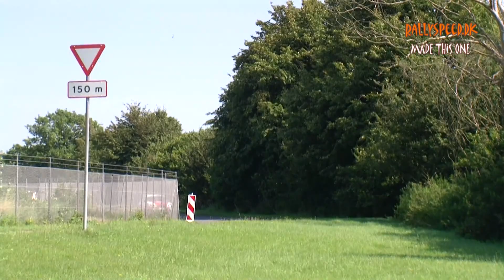Team Video - Jacob Jensen.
Danish Rally 2011. Team video. You can see Jacob Jensen from Team RacerShoppen in Citroen Saxo VTS in this video. Some of the best video clips from Rallyspeed.dk from different races in Denmark 2011 with this Team. Full HD video. Filmed and produced by Rallyspeed.